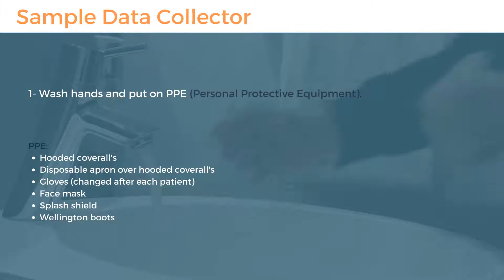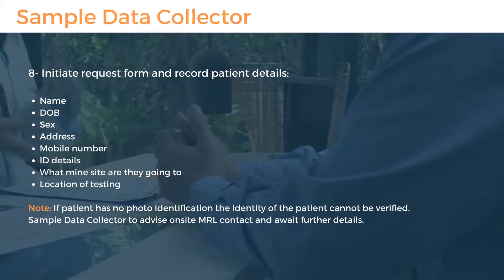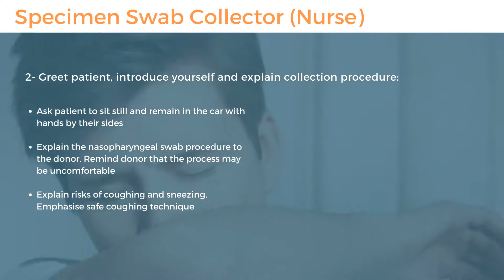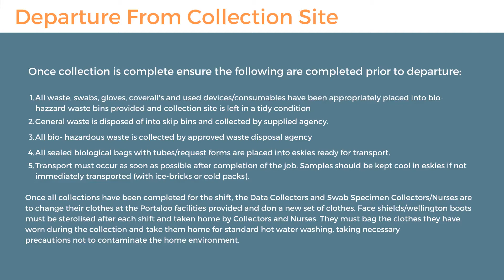Nasopharyngeal swab collection procedure Nurses Collectors